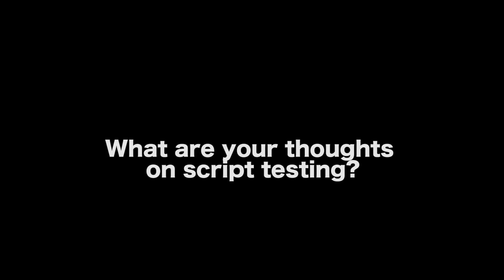Why Script Testing Is Essential For Screenwriters - Corey Mandell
In this Film Courage video interview, Screenwriter/Instructor Corey Mandell on Why Script Testing Is Essential For Screenwriters.

AUDIO